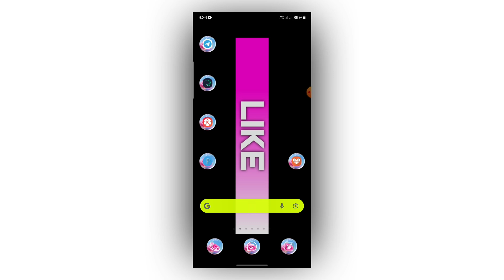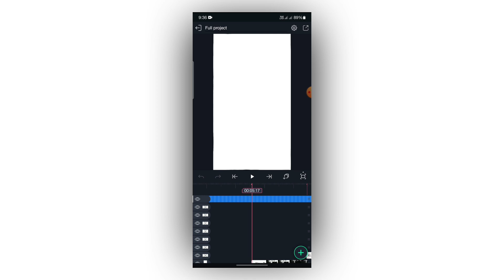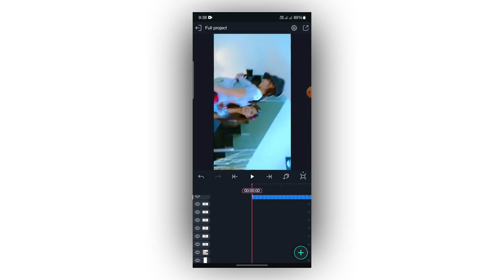New Trending love dialogue video editing Alight motion|Trending reels love dialogue video editing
New Trending love dialogue video editing in Alight motion | Instagram trending reels love dialogue video editing alight motion

🥰🥰 Hiiii Friends 🥰🥰

NOTES:- Some images, music's, videos, graphics are shown in this video may be copyrighted to respected owners, not mine.